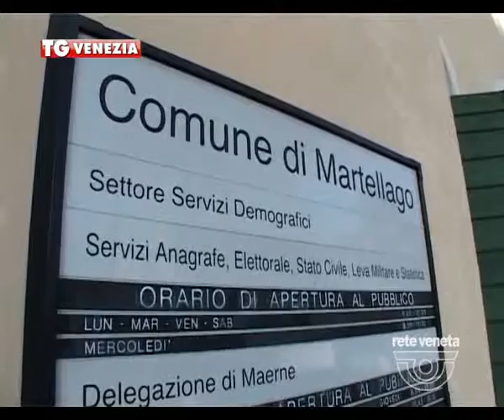TG VENEZIA (30/09/2016) - PORNOGRAFIA DI FACEBOOK? IL PD SOSPENDE IL SEGRETARIO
TG VENEZIA (venerdì 30 settembre 2016) - Il Segretario Metropolitano del PD veneziano Gigliola Scattolin interviene sulla polemica sollevata dalla nota blogger Selvaggia Lucarelli nei confronti del segretario del circolo di Martellago, Davide Miele in qualità di animatore di una pagina Facebook che, secondo la segnalazione della Lucarelli, avrebbe diffuso materiale pornografico e violento. “Se quanto denunciato corrispondesse alla realtà – ha spiegato Gigliola Scattolin – non esiteremmo a destituire definitivamente Miele dal suo incarico Fino a quando non sarà fatta piena luce sull’accaduto il Segretario di Martellago è da considerarsi sospeso da qualsiasi incarico di partito.”